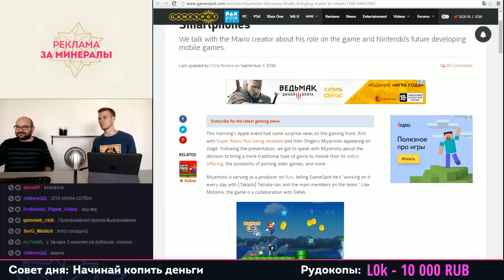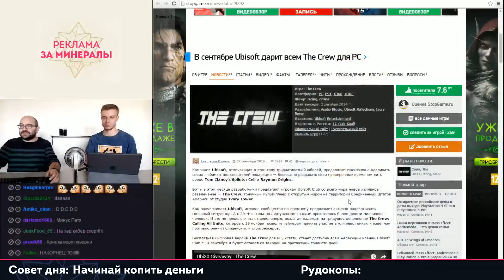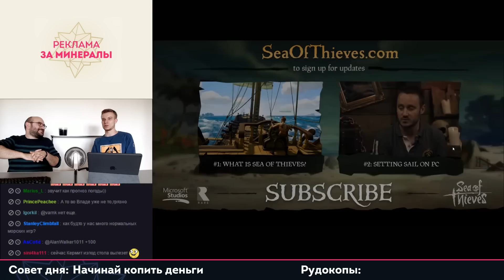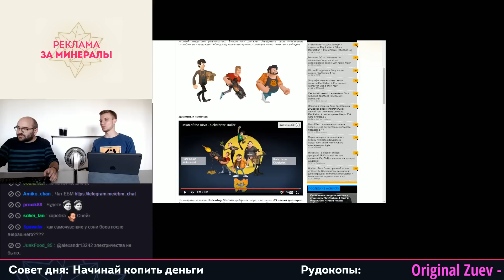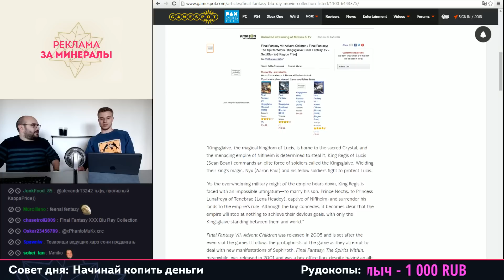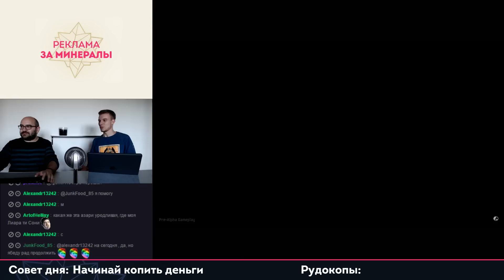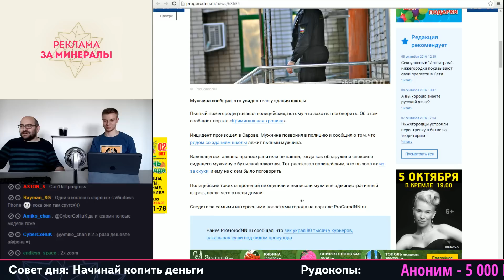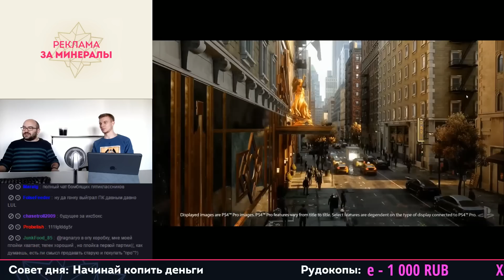Еще Больше Минералов 08.09.16 (Игровые новости)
«Еще больше минералов» — новое шоу от создателей «Игромании утром». Передача выходит каждый будний день в 11 утра по Москве на нашем Twitch-канале

Основной блок:
01:45 Продались: Super Mario GO выйдет на iOS
17:10 В сентябре Ubisoft подарит всем The Crew
19:41 Авторы Sea of Thieves гордятся красивой водой в своей игре
26:26 Pokemon GO преодолела отметку в полмиллиарда загрузок, на подходе версия для Apple Watch
31:05 Именитые разработчики станут героями платформера
38:09 В комплекте с PS VR будет идти диск с демо-версиями игр
42:50 Все фильмы по Final Fantasy выйдут на Blu-Ray
45:57 Защитники животных из PETA требуют показать сцены убийств скота в Farming Simulator
52:34 BioWare показала дебютный геймплей Mass Effect: Andromeda
57:25 Питер Мулине выпустил свою новую игру - но только на Филиппинах

Технологии:
1:00:04 Apple показала iPhone 7

Новости Уродска:
1:05:46 Нижегородец вызвал отряд полиции, чтобы с ними выпить

Главное меню:
1:09:30 Greatness Awaits: Sony показала PS4 Slim и PS4 Pro